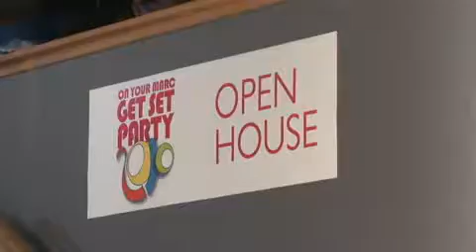Amuse2010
Check out Amuse Consulting's turnkey Olympic hospitality suite. The suite offers a turnkey service with all your event needs in one fabulous downtown Vancouver location.

4500 sq ft, in a heritage building entertaining 250 of your best clients. All planned in under 8 hours.